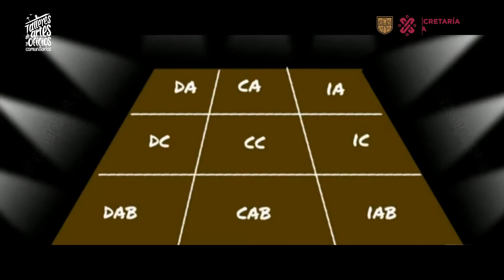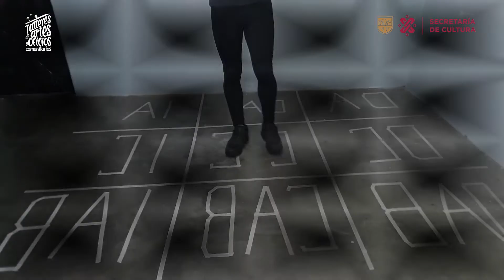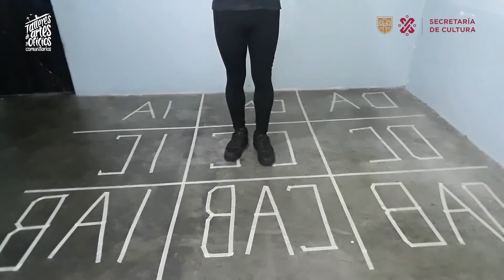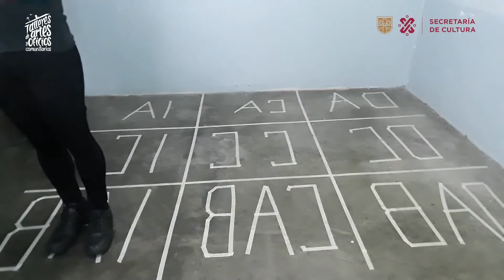Mi espacio escénico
Aprender cómo se divide un espacio escénico es importante para la interpretación de personajes ¡Acompáñanos a descubrir cómo usarlo!.

Taller: Teatro y fomento a la lectura
Tallerista: Alejandro Montaño González